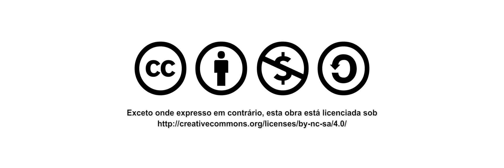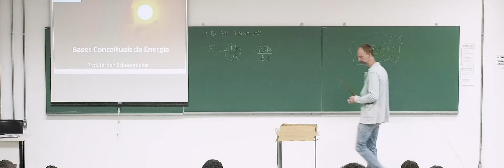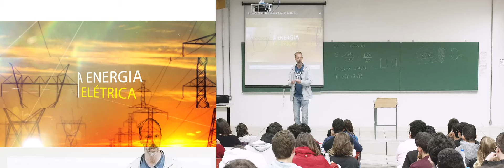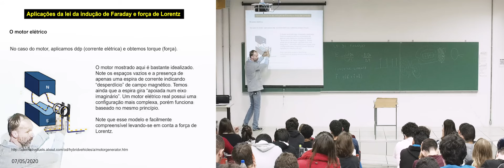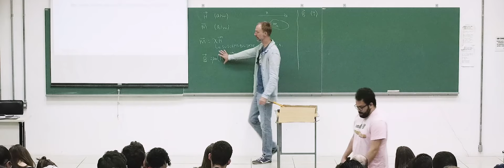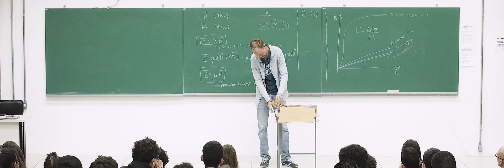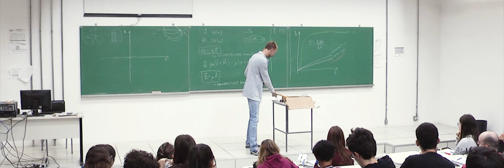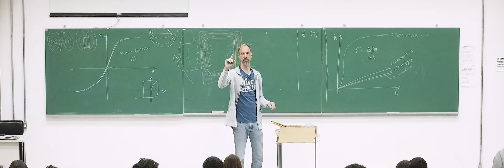BCE · Aula 09 · Prof. Jeroen Schoenmaker · Bases Conceituais da Energia · UFABC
Aula 09 da disciplina Bases Conceituais da Energia - cód. BIJ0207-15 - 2º quadrimestre de 2019 (31/07/2019) - Prof. Jeroen Schoenmaker (CECS - UFABC). Lista de tópicos na descrição (abaixo).

Conteúdo:
— Indução de Faraday e magnetismo
    00:00:00 – Experimento do tubo de cobre e ímã
    00:03:30 – A lei de indução de Faraday e a transformação de energia mecânica em energia elétrica
    00:16:50 – O caso específico das correntes de Foucault – perda de energia elétrica – aplicações em freios
    00:22:00 – A força de Lorentz e o motor elétrico
    00:43:30 – A evolução dos materiais magnéticos
    00:46:40 – O que é magnetismo e o que são materiais magnéticos
    00:50:30 – Tipos de campo magnético
    00:58:00 – Tipos de materiais magnéticos: diamagnetismo, paramagnetismo e ferromagnetismo.
    01:05:30 – Histerese magnética e ímãs
    01:19:30 – Dissipação da energia na histerese
    01:24:00 – Histerese e informação
    01:30:00 – O núcleo do transformador armazena informação?